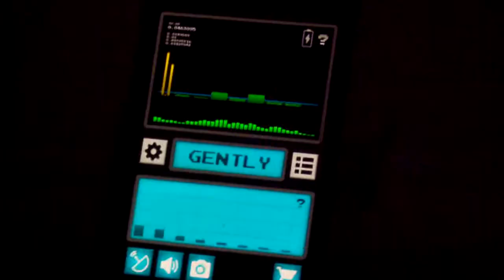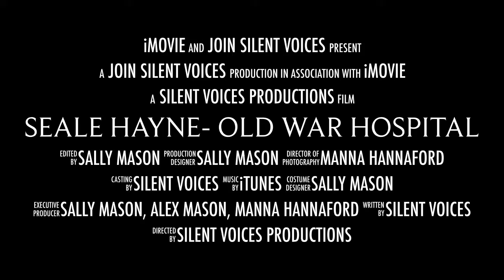Seale Hayne Old War Hospital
Seale Hayne is a beautiful place on the outskirts of newton abbot, a building that held many victims of the war that suffered from the horrendous condition - shell shock
This place helped heal the suffering and was also a hospital for those suffering from TB, during the War the building was there to house those that wanted to make a life in the farming industry. Reports from those that have stayed there saying they have sighted apparitions, shadow figures, cold spots and more Silent Voices went in to connect to those that still walk the corridors today.